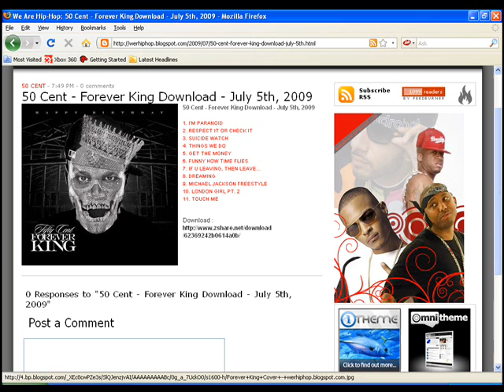50 Cent - Forever King Download - July 5th, 2009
50 Cent - Forever King Download - July 5th, 2009

1. IM PARANOID
2. RESPECT IT OR CHECK IT
3. SUICIDE WATCH
4. THINGS WE DO
5. GET THE MONEY
6. FUNNY HOW TIME FLIES
7. IF U LEAVING, THEN LEAVE
8. DREAMING
9. MICHAEL JACKSON FREESTYLE
10. LONDON GIRL PT. 2
11. TOUCH ME